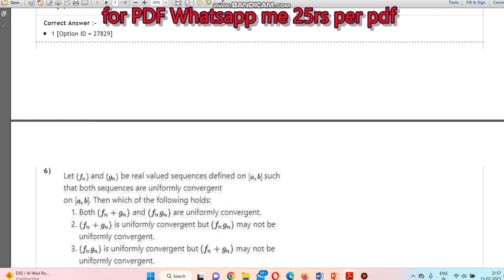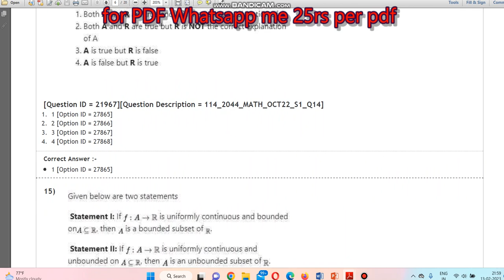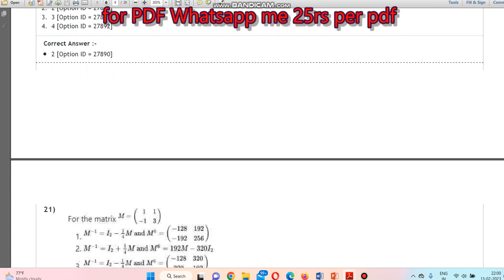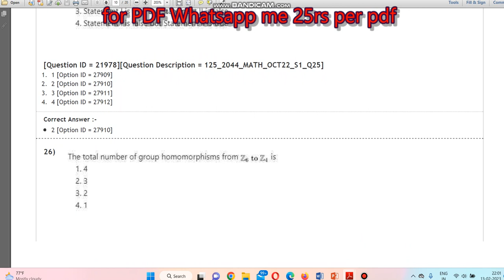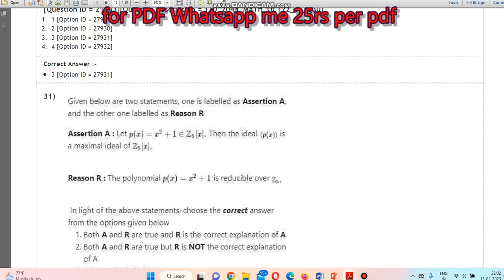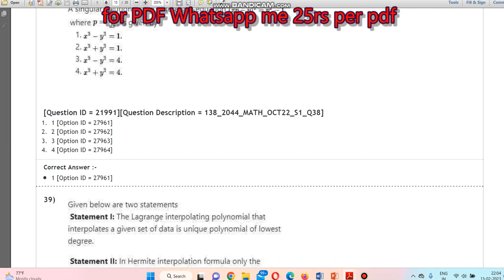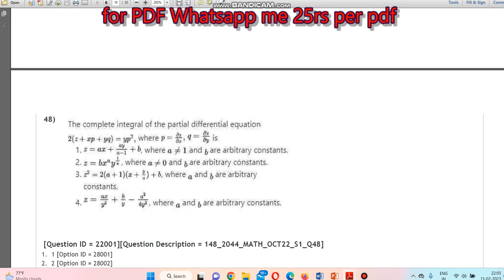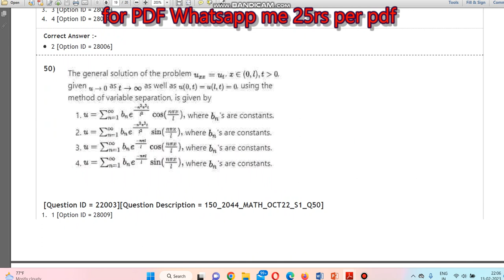Delhi University MSc mathematics entrance paper 2022 9460689791